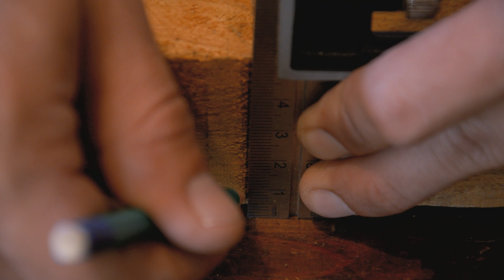¿Cómo hacer un Martillo solo con herramientas manuales? (Re-Edit)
Un martillo de madera es importante en la carpintería por varias razones...

En primer lugar, la madera es un material suave que no daña las superficies y es más seguro de usar en comparación con los martillos de metal. Además, los martillos de madera tienen una cabeza más grande que distribuye el impacto de manera más uniforme, lo que los hace ideales para trabajos de carpintería fina y delicada.

La madera es un material relativamente liviano, lo que hace que los martillos de madera sean más fáciles de manejar y menos fatigantes en el uso prolongado, muchos carpinteros prefieren los martillos de madera debido a su estética natural y su sensación cálida y cómoda en la mano.

En este vídeo, te mostraremos cómo elaboráramos un martillo de madera con una maza de pino y un mango de cedro. Este proyecto es ideal para aquellos que buscan un martillo duradero y resistente pero a la vez requiera la suavidad del pino para no marcar las piezas a la hora de ajustar ensambles.

Si te interesa este tipo de contenido

Gracias por permanecer

Detalles técnicos.

-Dimensiones de la maza: 14cm de largo x 5cm de ancho, ángulo de la testa 5°.

-Dimensiones del mango: 30cm de largo (incluyendo la espiga) x 4 cm de ancho x 3,5cm de espesor, luego se tallo la forma final.

Si leíste hasta aquí, wow! Deja en comentarios que te pareció este proceso de fabricación, y cuéntanos que mas te gustaría que fabricáramos.